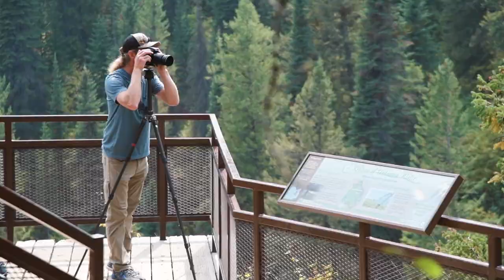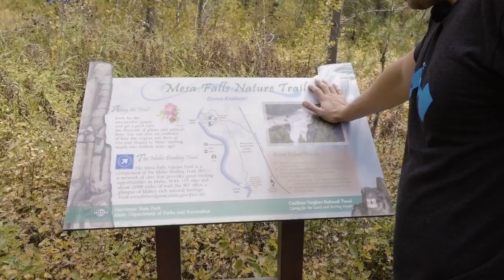The Last WaterFalls On The Snake River Unchanged By Dams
Mesa Falls near Ashton Idaho is the last prominent waterfall on the Snake River unaffected by man made influences. There are many waterfalls in Idaho, but none with a better viewing platform than Upper Mesa Falls. The expansive wooden boardwalk gives you multiple spots to view and photograph Mesa Falls.

🎥 HIRE ME

A mile down river is Lower Mesa Falls. You can hike to the grand view overlook for a view of Lower Mesa Falls. If you are feeling adventurous you can scramble down to the edge of the waterfall and enjoy a spectacular view.

Mesa Falls is located off Idaho highway 47 and makes for a great stop on your Idaho road trip any time of year.

MB01X7AVDOPSVYJ